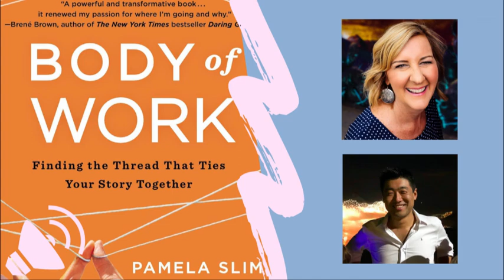(Audio Only) "Body of Work" -- Interview with Pamela Slim About Her Book Body of Work